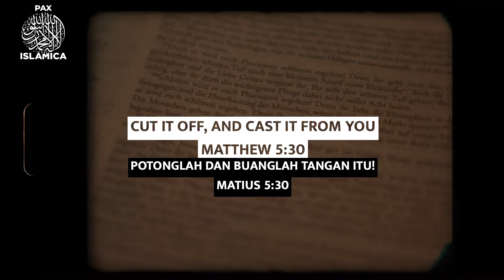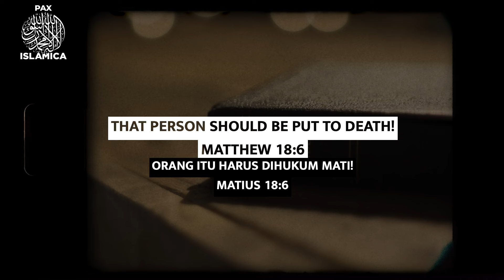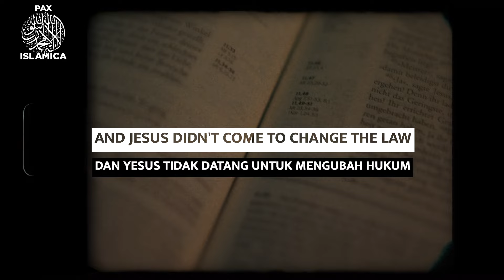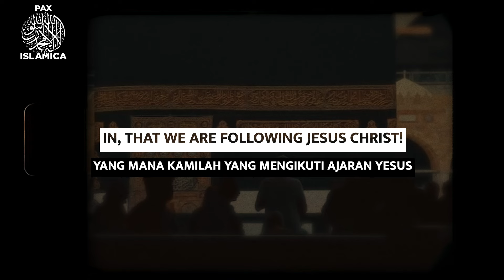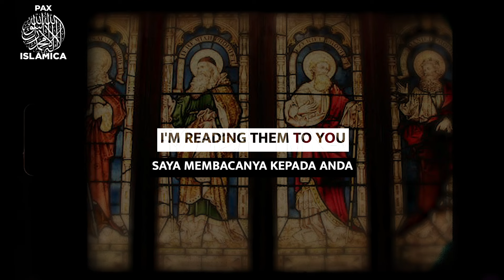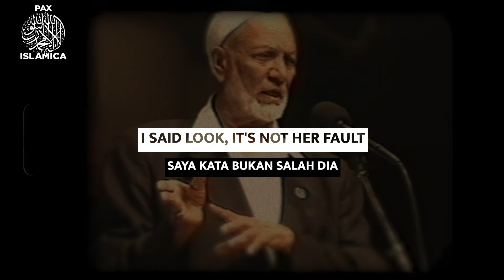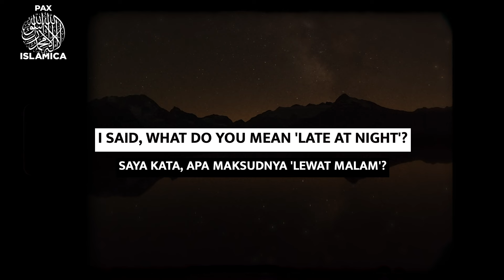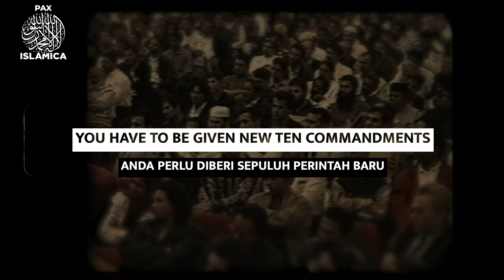No, Christians Never Followed Jesus's Commandments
Allahyarham Syeikh Ahmed Hoosen Deedat Rahimahullah was a South African writer and public speaker of Indian descent. He was best known as a Muslim missionary, who held numerous inter-religious public debates with evangelical Christians, as well as video lectures on Islam, Christianity, and the Bible.